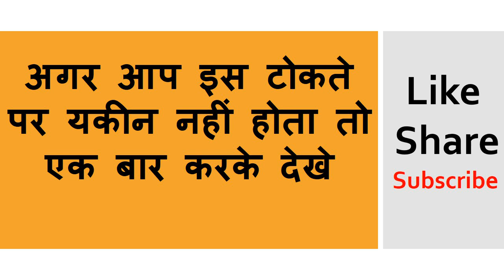यह खिला देना ना वशीकरण हुआ मुझे जो मर्जी गाली दे देना मुँह के सामने